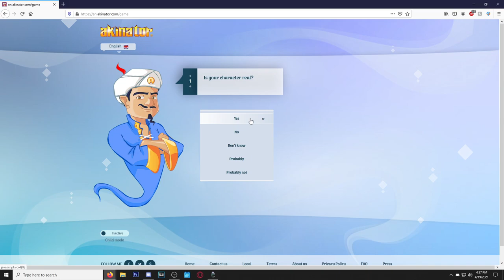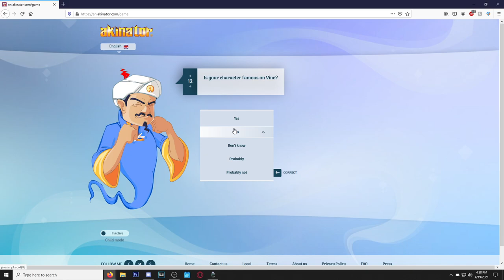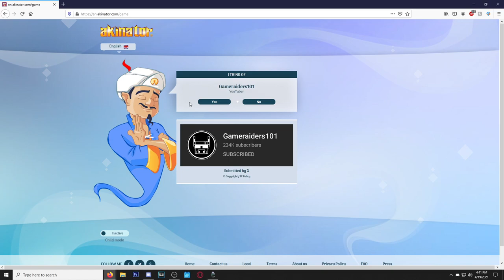this Terraria class is literally CLICK TO WIN... (Terraria Clicker Class)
More story time with Gameraiders.